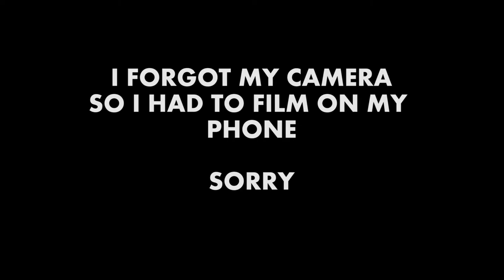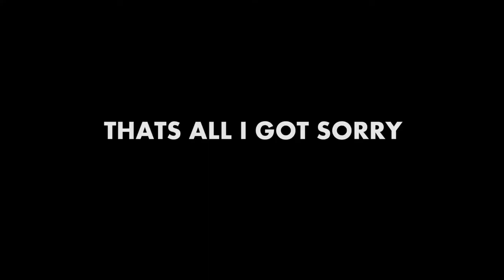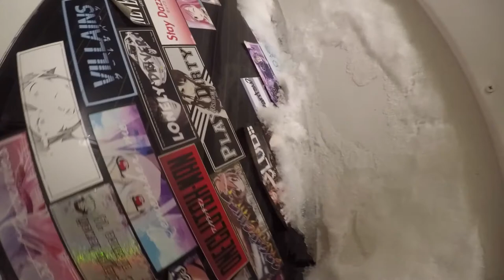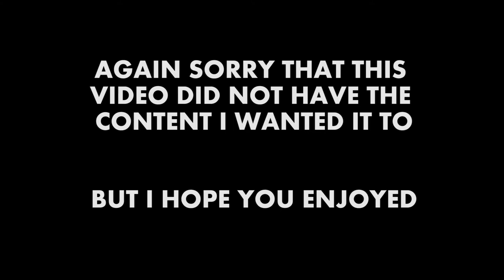I AM BACK - S13 Update #27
Well its been a very rough winter but spring is almost here and the videos can  start rolling again. Sorry for the wait!